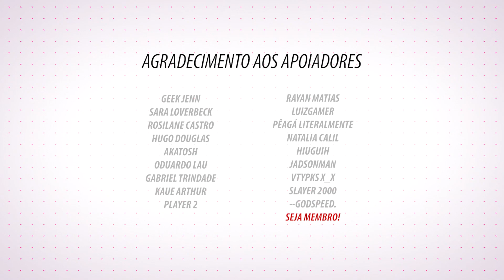ALAN DE 2018 E 2022 PERFEITAMENTE SINCRONIZADOS - CLIPS ENGRAÇADOS | Viralizou Clips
Canal Secundário: @maisumcanal
Efeito Casal: @efeitocasal